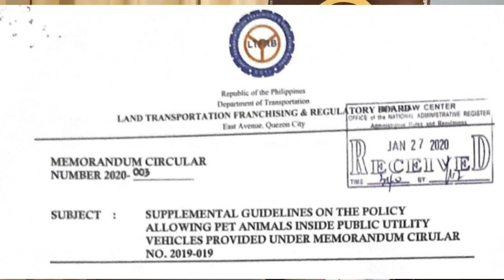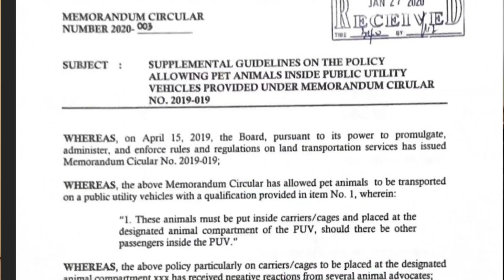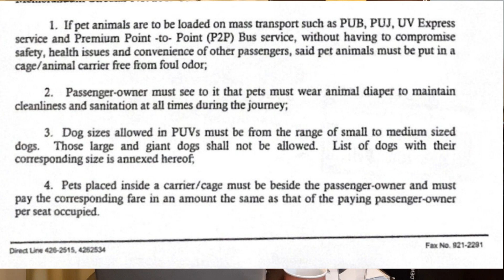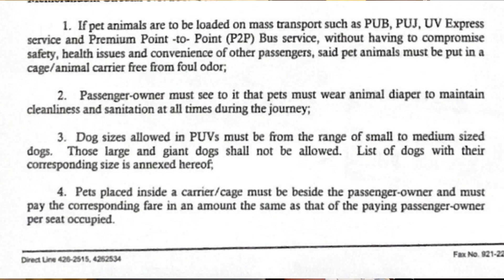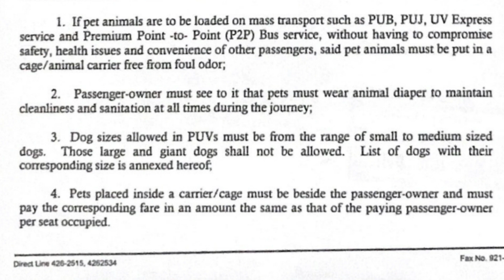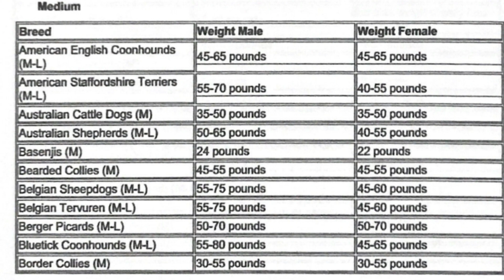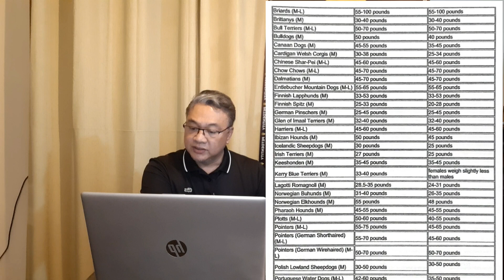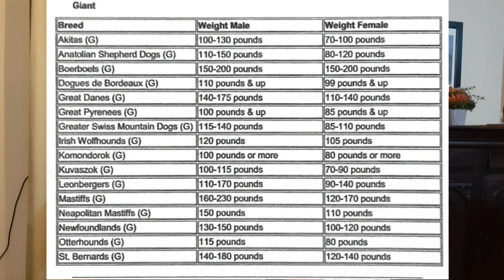Aso 't Pusa pwede na sa Bus,Jeep,UV Express at P2P- APPROVED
Supplemental Guideline MC 2020-003 of MC 2019-019 Allowing pets to travel inside public utility vehicles such as Bus,Jeep, UV Express and Point to Point Bus

Salamat kay Cong. Ronnie Ong (Ang Probinsyano Partylist), Ms Malou Perez of PAWSsion Project and LTFRB